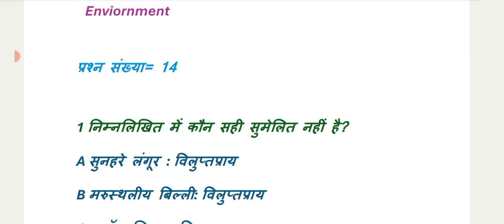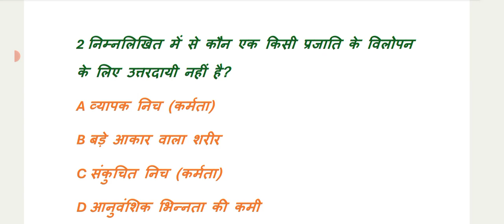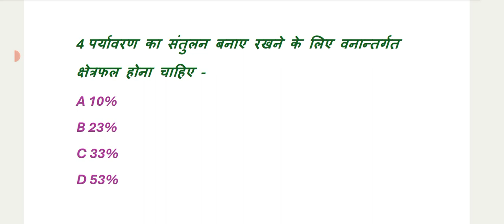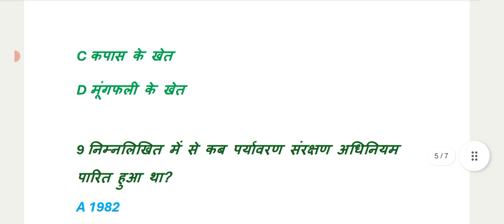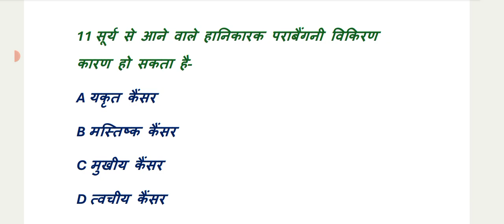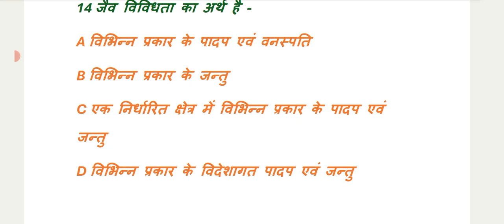पर्यावरण,Enviornment, UPPCS (UPPER) Pre Exam 2014, Paper GS (General Study) By Muni Vikrant Sharma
पर्यावरण के प्रश्न,Enviornment, UPPCS (UPPER) Pre Exam 2014, 1st Paper G.S.(General Study) By Muni Vikrant Sharma